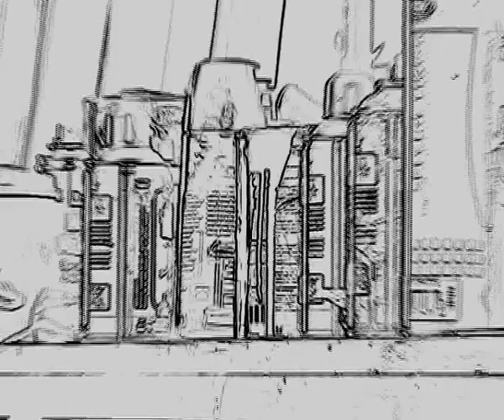Catherine Christie montage